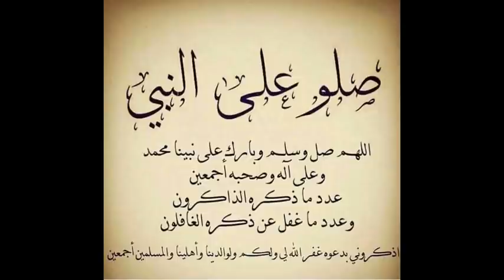MCA vs ASAM 3/3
ملخص مبارة MCA vs ASAM